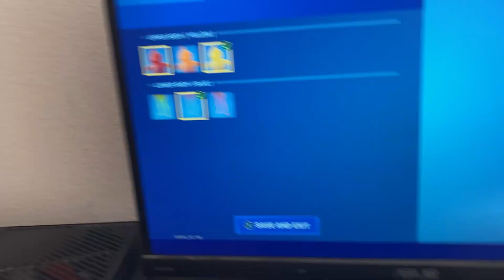gummy fishstick skin review/gameplay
gummy fishstick skin review/gameplay hope you like the video. like and sub